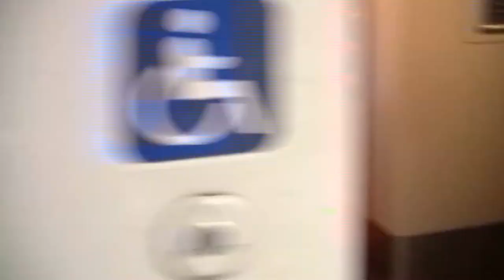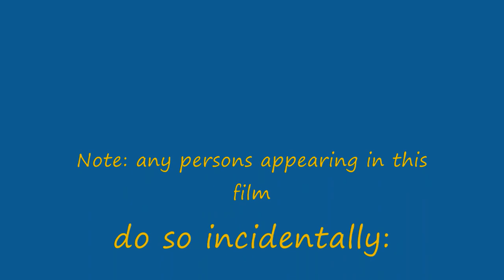St. Pancras to Derby - 222 Meridian - December 2011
London St. Pancras to Derby on the 15::25 St. Pancras to Sheffield on Wednesday 14th December 2011, in 1st class. East Midlands Trains Class 222 'Meridian' 222104 for the journey. Exactly 21 years to the week since I filmed a journey on an InterCity HST from St. Pancras to Bedford (also on YouTube) this time the train shoots through Bedford, on its way to its first stop: Leicester. St. Pancras itself has been completely transformed since the video I shot as a teenager in 1990, as it has become the London terminus of the HS1 line, accommodating Eurostar and Javelin services. On board the Meridian, an East Midlands HST can be seen departing St. Pancras, then as the train pulls out of St. Pancras, a Javelin can be seen departing, simultaneously, in the distance. After passing a Freightliner just before Bedford, daylight fades into night, before arrival at Leicester. Finally, a Cross Country HST can be seen arriving at Derby. Just one video from a packed week filming train trips around the UK. Filmed in full HD 1080p.